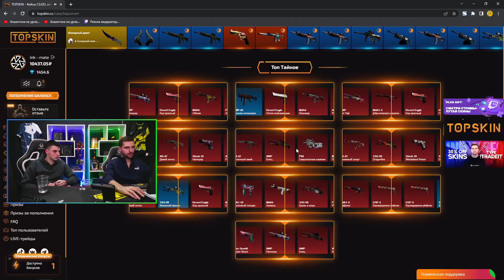inkmate Жестко ставит на место Хейтера из Чата (жестко, но справедливо)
Miscellany лучших моментов с pro и полу-pro CS:GO сцены.
Используемые теги : csgo,inkmate,лучшие моменты, лучшие моменты csgo,csgo highlights,csgo funny moments,csgo pro plays,лучшие клипы, лучшие клипы с dosia,CS:GO,лучшие клипы с твича,csgo stream highlights,лучшие моменты симпла,Dosiacsgo,лучшие клипы твича,major,мажор,mvp,лучшие моменты с мажора, лучшие моменты с бласта,csgo best moments,cs go лучшие моменты, Dosiacsgp, лучшие моменты с inkmate